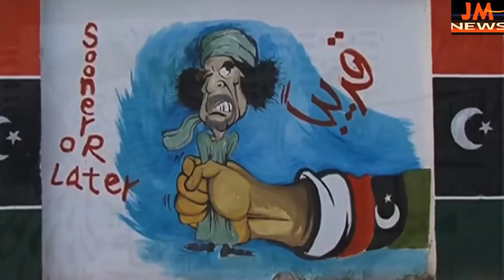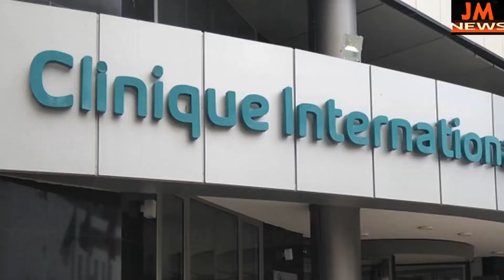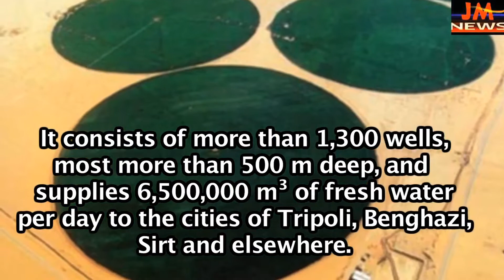Gaddafi-beyond the thinking of West.(part-1)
For the people who believe that Gaddafi was a great legend true African hero.He was killed because of his great vision to dominate west with his PAN ARAB & PAN AFRICA Move. Gaddafi misunderstood the politics of west and became victim.